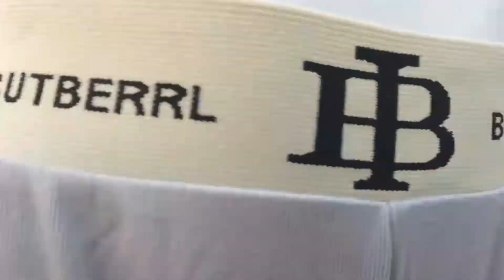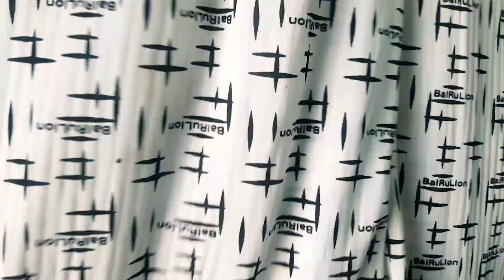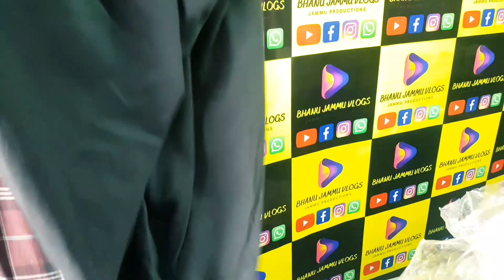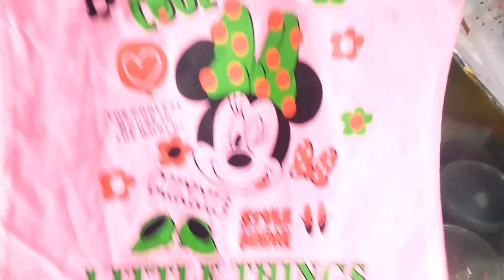WHOLESALE LADIES BOTTOM WEAR START AT RS-20 ONLY IN BHANU COLLECTION JAMMU || ALL OVER INDIA COURIER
ये विडियो में सब माल मार्किट से आधे से भी कम रेट में दे रहे ह#Retail

kidswear manufacturers in delhi
gandhi nagar market for kids
gandhi nagar jeans wholesale market delhi
kids garments wholesale market in delhi